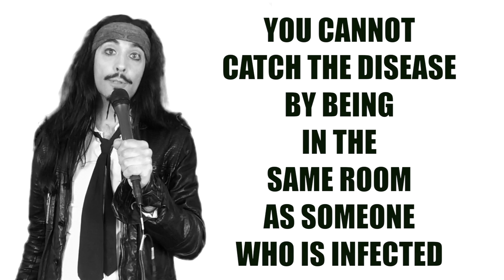EBOLA BE PREPARED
What is Ebola and important information to know.